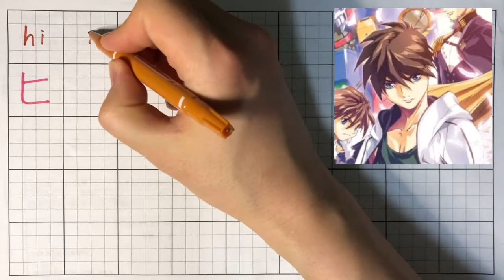How to write “Heero Yuy" in japanese? “Mobile Suit Gundam”(kanji,hiragana,katakana)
・Blue or Green color = hihagana